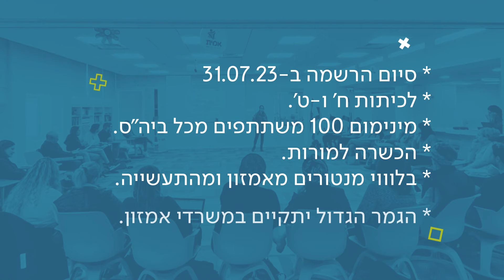תוכנית AMAZON WEB SERVICE יצאה לדרך | רשת אמית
מנהלי ומנהלות בתי ספר ומורים יקרים.

בעידן כמו שלנו המציאות משתנה במהירות שיא.

אנחנו מאמינים שגם החינוך צריך להיות קודם כל קשוב ומחובר לעולם המשתנה שבחוץ.

אנן שמחים לבשר לכם,
שתוכנית AMAZON WEB SERVICE יצאה לדרך, ולכם יש הזדמנות להכניס אותה אל בית הספר.

במסגרת התוכנית, התלמידים יקבלו מגוון רחב של מיומנויות למידה המותאמות לעולם החדש.

* מספר המקומות מצומצם.
* התוכנית פתוחה לכלל רשתות החינוך.